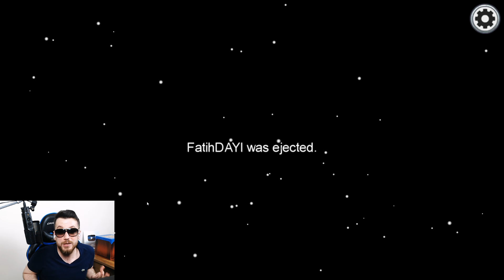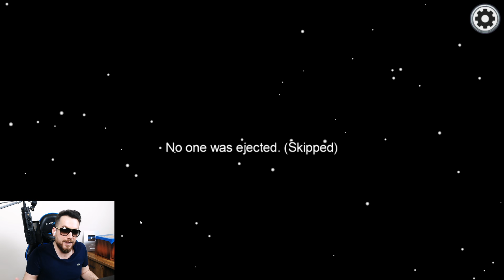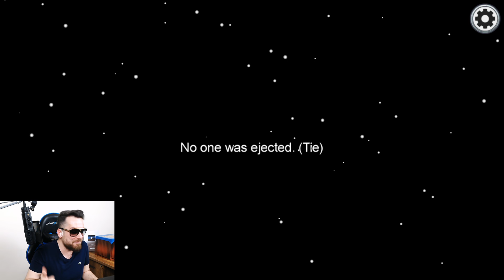KATİL OLUP ORTAĞIMI SATTIM ÜMİDİ'YE KIŞKIRTMA YAPTIM !!! - EKİPLE AMONG US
Bu bölümde ekiple among us oyna dık.10 youtuber bir araya geldik yine ve kadroda ümidi, takla king, tamer, emrecan,batu ve tüm ekip bir aradaydık. Among us da katil olup ortağımı sattım ümidiye kışkırtma yaptım ekiple among us kaldığı yerden beğenilerinizle devam ediyor impostor olduğum bölüm sizlerle herkese iyi seyirler.